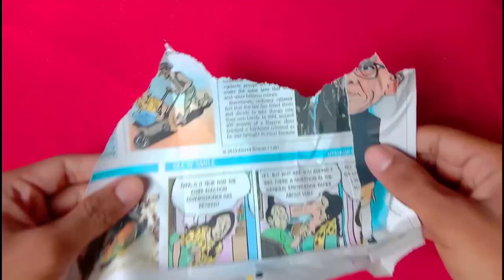How to make Ben 10 Terraspin Alien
Hello friends
In this video I Make Ben 10 Terraspin Alien